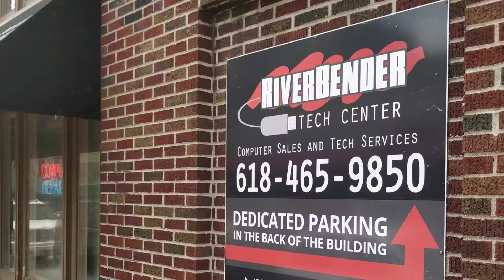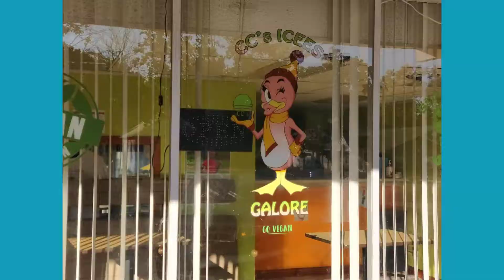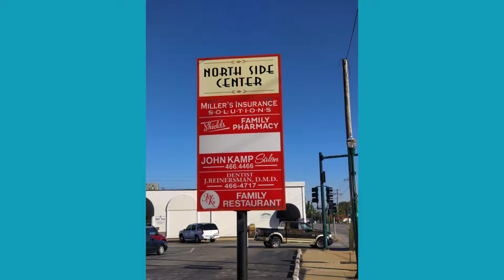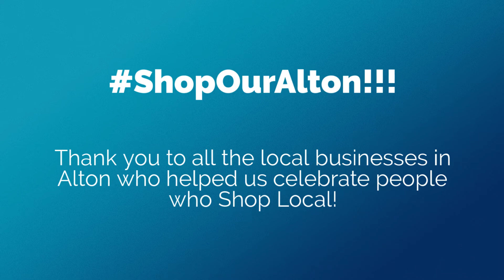ShopAlton 2019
Thank you to everyone who participated in our Shop Alton celebration! Remember to continue to shop local!